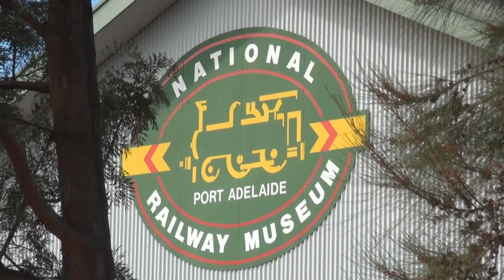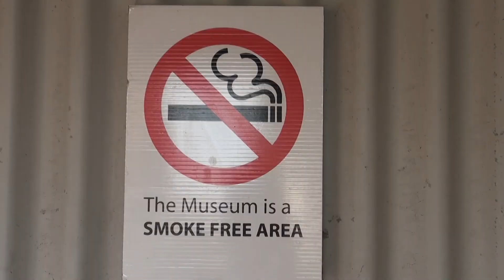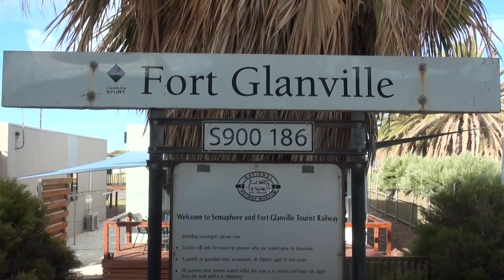2013 04 20 Port Adelaide Eisenbahnmuseum und Semaphore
Ca. eine Stunde von der City von Adelaide/Aus. liegt Port Adelaide. Hier gibt es das National Railway Museum. Es gibt eine große Sammlung australischer Eisenbahnen aller Epochen.
In dem Film zeige die Fahrt mit einer kleinen Schmalspurbahn im Museum und aus dem Park von Sepaphore, wo die Bahn auch zum Museum gehört. Es sind Spielzeugbahnen - aber mit Dampf.